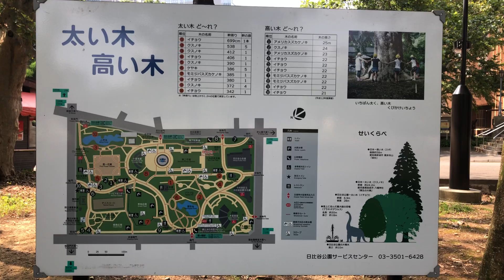日比谷公園 - A walk in the morning in Hibiya-Park, Tokyo, Japan #3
An oasis of calm and Japan's oldest Western-style park
Hibiya Park with its carefully maintained trees, grass lawns and flower beds, is an oasis of calm in the heart of the city. It is within easy walking distance of the Imperial Palace and Ginza and can be combined with numerous other nearby attractions

Equipment list
Dji Osmo Mobile 3
Battery Charger Philips (20000mah)